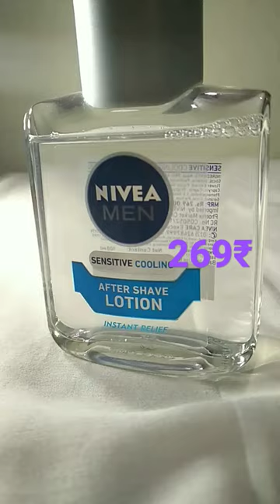Nivea men after shave lotion